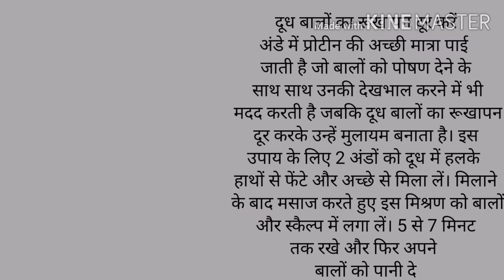पांच ट्रिक्स: इन्हें रात में अपनाइए और सुबह उठने पर ख़ूबसूरत बाल पाइए/long hair paye 1 day me100%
लंबे, घने और चमकदार बाल हर किसी को पंसद होते हैं, खासकर महिलाआें की तो यह पहली ख्वाहिश होती है। लेकिन आजकल के प्रदूषण भरे वातावरण, बदलते मौसम अाैर बढ़ती उम्र में सही देखभाल नहीं मिलने की वजह से बालाें का रूखा अाैर बेजान हो जाना आम बात है। इसलिए आज हम आपकाे बताने जा रहे बालाें की देखभाल के कुछ खास टिप्स। जिन्हें आजमाने के बाद आपके बाल हमेशा मजबूत अाैर चमकदार बने रहेंगेः-

बादाम का तेल लगाएं
बाल धोने से पहले उनमें बादाम का तेल लगाएं। तेल केवल बालों की लंबाई में लगाएं, इससे उनका रूखापन दूर हो जाएगा। बादाम के तेल में विटामिन ई होता है, जो बालों को मुलायम बनाता है, कुछ घंटे बाद बालों को पानी से धो दें।

शैंपू और कंडीशनर करना जरूरी
बालों में बाउंसी लुक दिखाने के लिए उन्हें शैंपू और कंडीशनर करना जरूरी है। घर पर बालों की कंडीशनर करने के लिए आधा मग पानी में एक चौथाई चम्मच सिरका एवं बीयर मिला लें। शैंपू के बाद बालों को इस पानी से धो लें। बालों को नमी मिलेगी तथा उनकी चमक भी बढ़ेगी।

हेयर टॉनिक से मालिश
शैंपू करने के बाद सिर की त्वचा को पोषण देने के लिए हेयर टॉनिक से मालिश करें। हेयर टॉनिक में हब्र्स कंसेंट्रेटिव फॉर्म में होते हैं, जिससे यह जड़ों तक पहुंच जाते हैं और स्कैल्प को पोषण भी मिल जाता है।

दही का इस्तेमाल
बालों को मुलायम बनाने के लिए तो दही का इस्तेमाल आप सभी ने किया होगा। लेकिन क्या आप जानते है की इसकी मदद से बालों में चमक भी लाई जा सकती है। इसके लिए साफ बालों में दही लगा लें और आधे घंटे तक लगाए रखें। उसके बाद बाल धो लें। महीने में एक बार इस उपाय का इस्तेमाल करें। आपके बाल चमकदार हो जाएँगे।

दूध बालों का रूखापन दूर करें
अंडे में प्रोटीन की अच्छी मात्रा पाई जाती है जो बालों को पोषण देने के साथ साथ उनकी देखभाल करने में भी मदद करती है जबकि दूध बालों का रूखापन दूर करके उन्हें मुलायम बनाता है। इस उपाय के लिए 2 अंडों को दूध में हलके हाथों से फेंटे और अच्छे से मिला लें। मिलाने के बाद मसाज करते हुए इस मिश्रण को बालों और स्कैल्प में लगा लें। 5 से 7 मिनट तक रखे और फिर अपने बालों को पानी से धो लें।

घर में हेयर पैक बनाएं
सप्ताह में एक बार घर पर बनाए गए पैक का यूज अवश्य करें। इसके लिए रीठा,आंवला और शिकाकाई को एक चौथाई पानी में रातभर भिगो दें। सुबह उठ कर इस पानी को उबाल लें। पानी जब एक चौथाई रह जाए, तब इसमें अंडे और एलोवेरा जैल मिलाकर बालों में हेयर पैक की तरह लगाएं। कुछ घंटे बाद बालों को सादे पानी से धो दें। रीठा, आंवला और शिकाकाई से बालों का गिरना रुकेगा और बालों की लंबाई भी बढ़ेगी। अंडे में प्रोटीन से बालों को पोषण मिलेगा, साथ ही बालों को प्राकृतिक चमक एवं नमी मिलेगी। एलोवेरा जैल से सिर की खुश्की भी दूर होगी।

खाएं अंकुरित अनाज
अपने खान-पान पर भी ध्यान दें। बाल हार्ड प्रोटीन यानी केराटीन से बनते हैं। अपनी डाईट में दूध, दही, अंकुरित अनाज, हरी सब्जियां और हो सके तो अंडा एवं मछली शामिल करें।